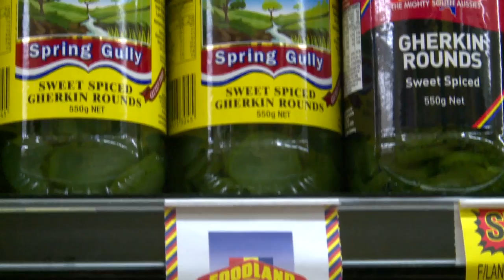Spring Gully Foods - Rebrand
Adelaide food company Spring Gully Foods is undertaking a rebrand and will launch a new range of products in time for summer.